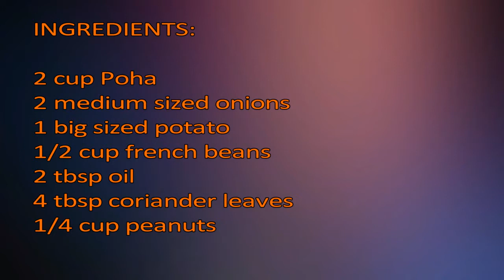Awesome Masala Poha - Special taste| Make this at home with this easy recipe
This Poha recipe is special. You got to try out to see how it tastes great & at the same time so easy to prepare. So just watch this video to cook this poha at home!!

INGREDIENTS:

1)2 cup Poha
2)2 medium sized onions
3)1 big sized potato
4)1/2 cup french beans
5)2 tbsp oil
6)4 tbsp coriander leaves
7)1/4 cup peanuts
8)1 spoon mustard seeds
9)1/2 spoon turmeric powder
10)1 spoon sugar
11)Lemon juice
12)1 green chilli
13)7-8 curry leaves
1 tbsp red chilli powder